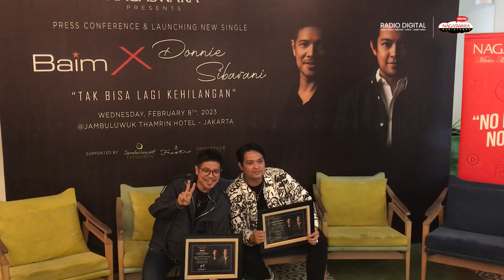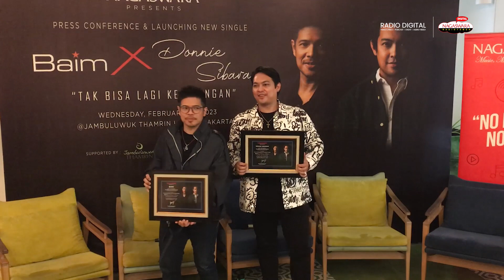Baim X Donnie Sibarani Tak Bisa Lagi Kehilangan (PressCon dan Launching Single)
Konferensi Pers dan Launching Single Baim X Donnie Sibarani Single “Tak Bisa Lagi Kehilangan”
Hari/Tanggal : Rabu, 8 Februari 2023 Lokasi : Jambuluwuk Thamrin Hotel, Jalan Riau, No, 5-7, Gondangdia, Jakarta Moderator : Telni Rusmitantri MC : Chippy ( @chipitqla )

● Please Check ●

MoreApps Apple Music, OnlineRadioBox, Radio Indonesia and etc..